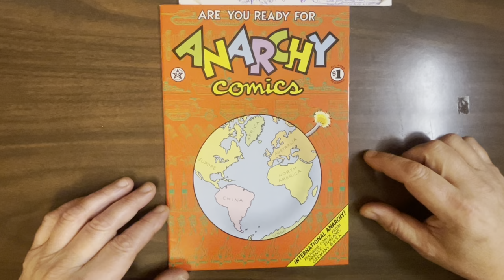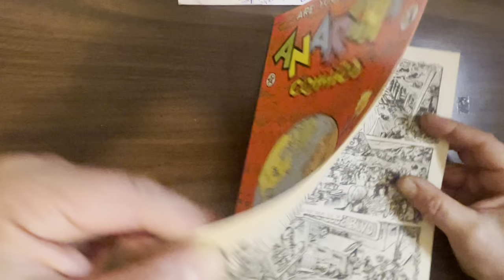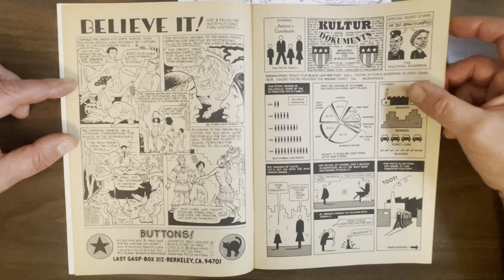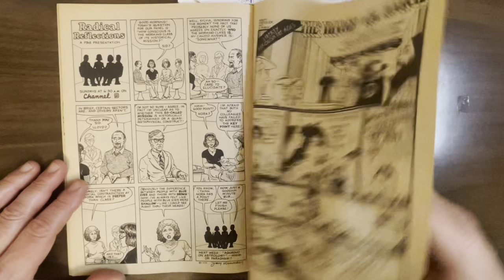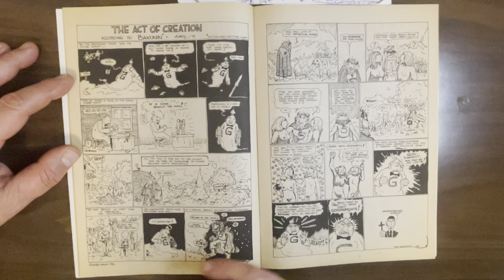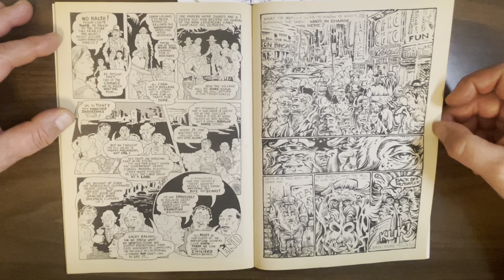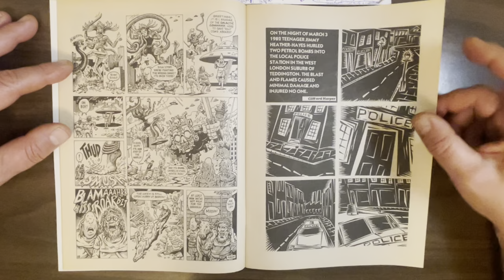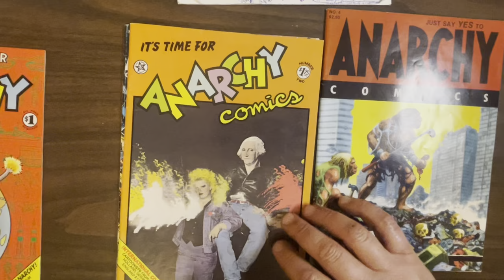Anarchy Comics: excellent Jay Kinney-edited political u.g. Spain, Mavrides, Gebbie, Pontiac, Stiles!